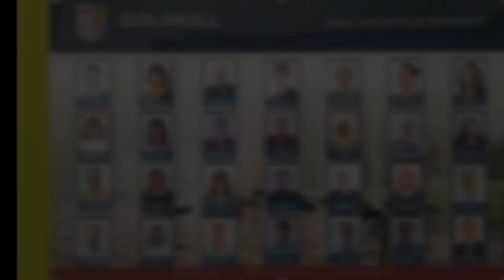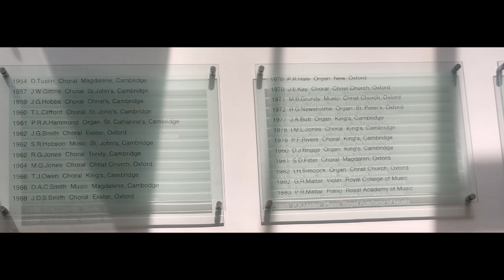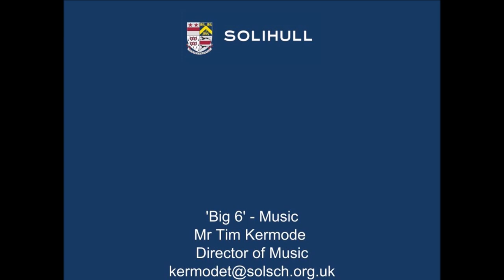Solihull's Big 6' - Music